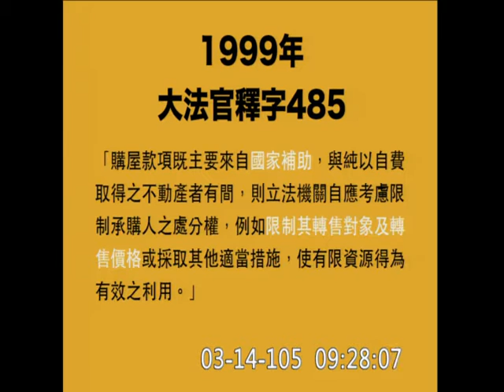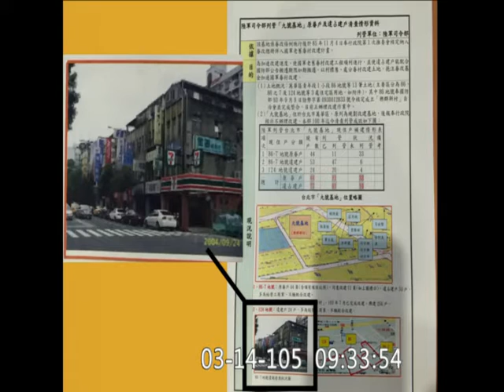20160314 林昶佐 質詢 國防部長 (國軍老舊眷村改建 南機場 將遭停水停電 ) 【立法院演哪齣？】